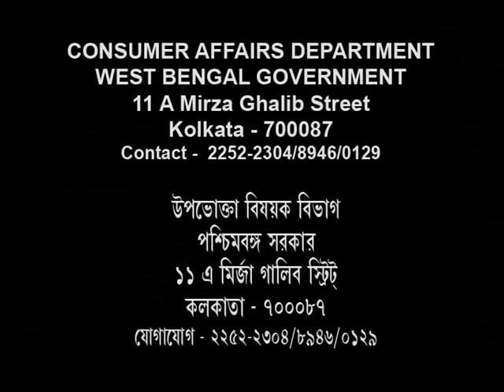MEDICAL SERVICES NEGLIGENCE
In this short film there lies the story of the bond of love between a little girl and her mother, as the mother fell sick, she gets ill-treated casually over the phone by a doctor, a misfortune that she can't escape with her life, the film informs the process of taking action against such people responsible for medical treatment negligence.